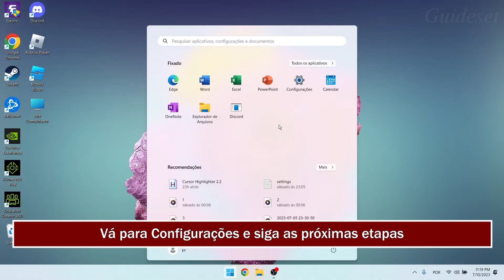Como Desativar Sons De Notificação Irritantes No Windows 11 | Rápido e Fácil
Como desativar sons de notificação irritantes no Windows 11
Neste vídeo, você aprenderá como desativar os sons de notificação irritantes na área de trabalho do Windows 11, passo a passo. desativar sons de notificação irritantes no Windows 11 é muito fácil e você pode fazer isso facilmente com este tutorial.